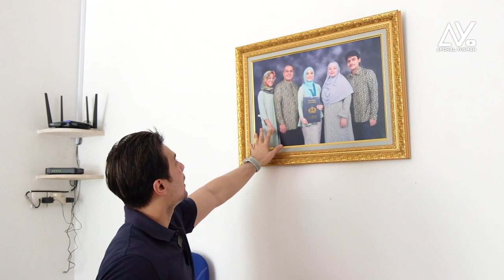KETEMU PENYANYI LEGEND TAHUN 2000an ... I HADDAD ALWI,SULIS,AFDHAL YUSMAN